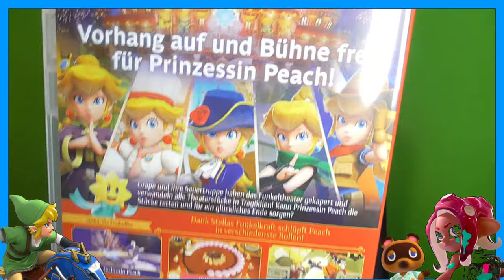es wird stachelig | PRINCESS PEACH: SHOWTIME! #03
Let's Play PRINCESS PEACH: SHOWTIME! [ Deutsch ♦ German ♦ Blind  ♦ Nintendo Switch Version  ♦ 1440p @60FPS ]

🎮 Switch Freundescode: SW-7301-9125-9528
🎮 Nintendo 2DS Freundescode: 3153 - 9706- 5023
🎮 Wii U Freundescode: Spitzknoll

☞ Schnittprogramm: Adobe Premiere Pro CC 2017, iMovie
☞ Designprogramm: Adobe Photoshop CC 2017, Affinity Photo 2
☞ Renderprogramm: Adobe Media Encoder CC 2017
☞ Audioprogramm: Adobe Audition CC 2017